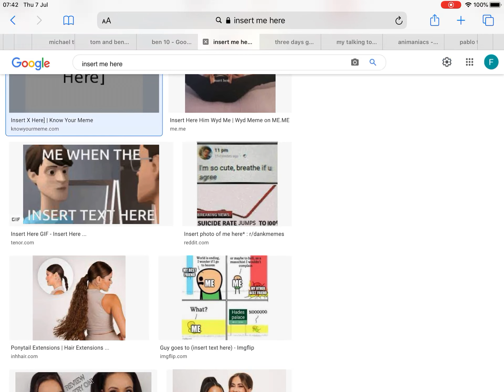A rant on animaniacs